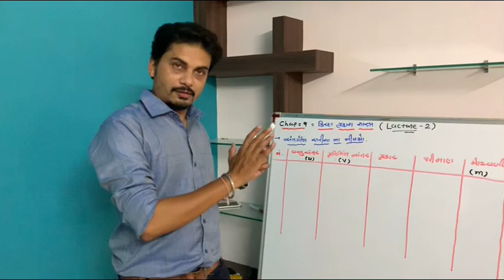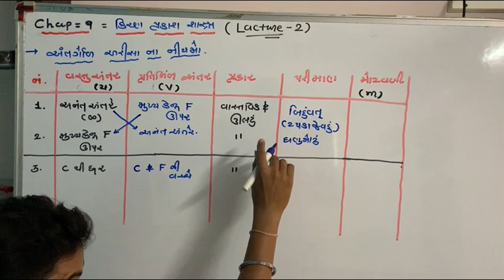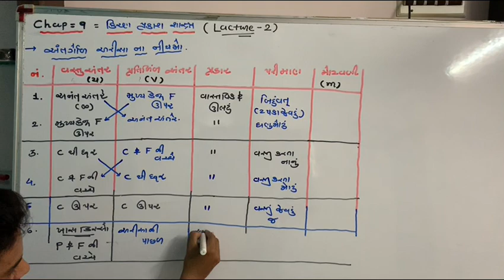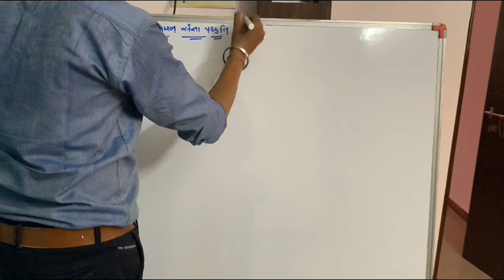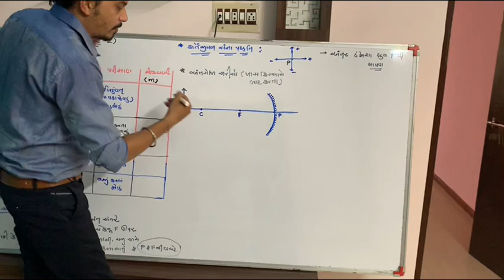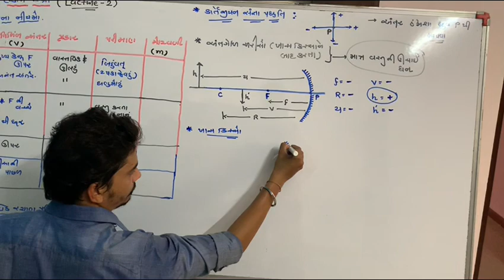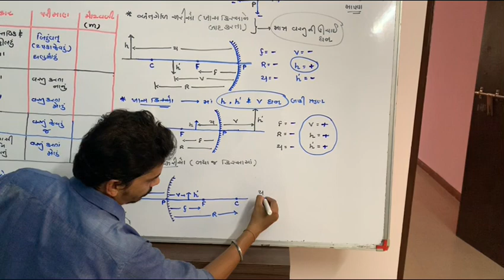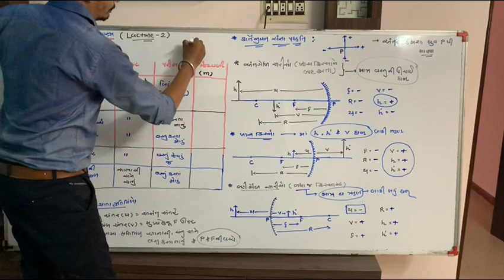Ray optics - 2 | Chapter 9 | 12th science | physics | Hardik Panchal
Arisha vade rachata pratibibo ane sagna paddhati
Chapter 9 | 12th Science

Distance Learning,
Stay Home.. Keep Study..

𝗘𝗮𝘀𝘆 𝗣𝗵𝘆𝘀𝗶𝗰𝘀 𝗕𝘆 𝗛𝗮𝗿𝗱𝗶𝗸 𝗣𝗮𝗻𝗰𝗵𝗮𝗹.
MSc BEd Physics (𝙂𝙤𝙡𝙙 𝙢𝙚𝙙𝙖𝙡𝙞𝙨𝙩)